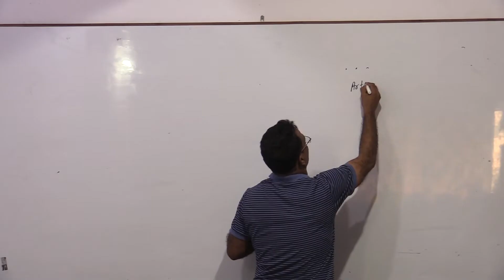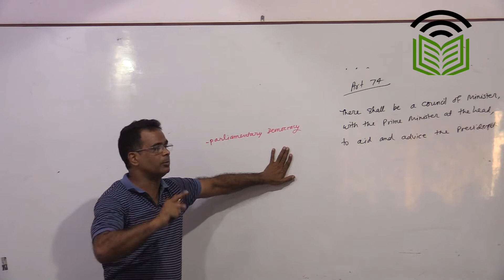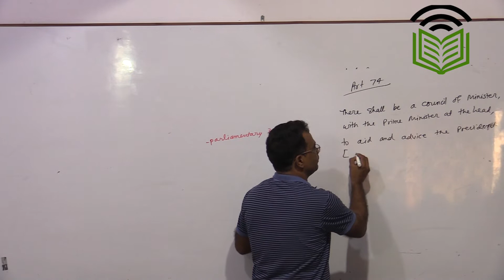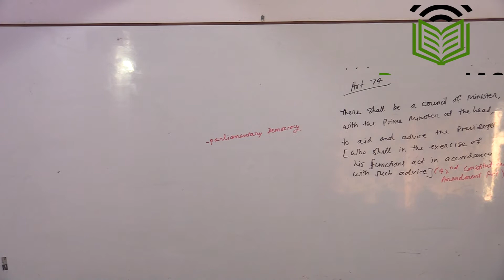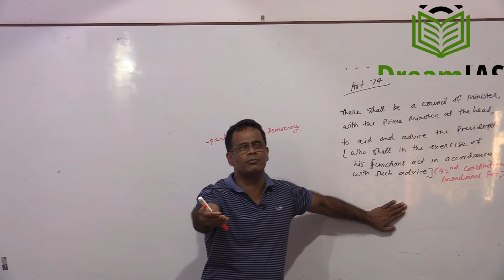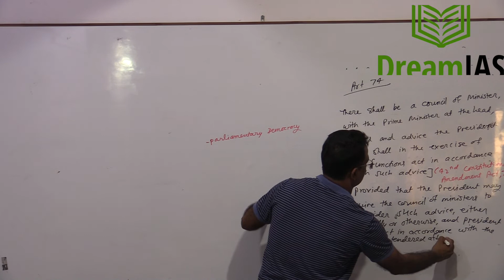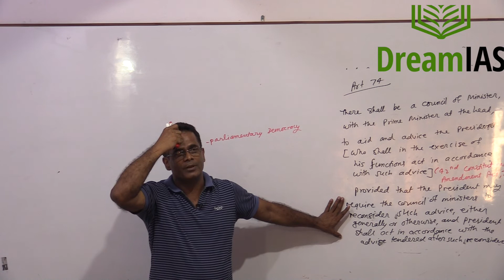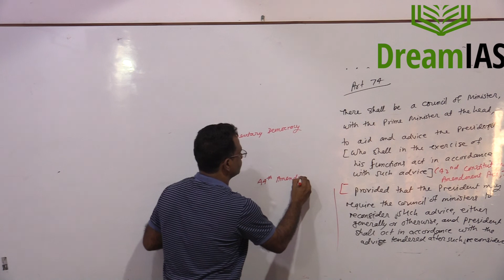Indian Polity: Prime Minister Part - I भारतीय राजव्यवस्था: प्रधानमंत्री भाग - I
This video is created to help UPSC aspirants. after watching my polity videos please study any standard polity book, such as Indian Polity by Laxmikant.